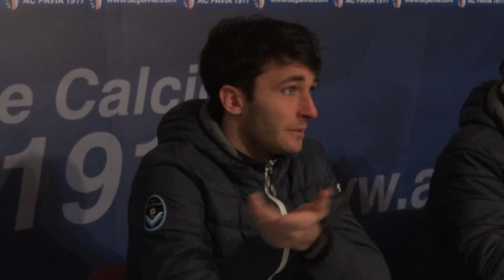Albè "intervista" Augello!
Simpatico siparietto in sala stampa con Cesare Albè che rivolge alcune domande a Tommaso Augello